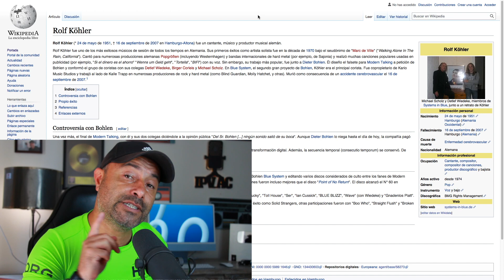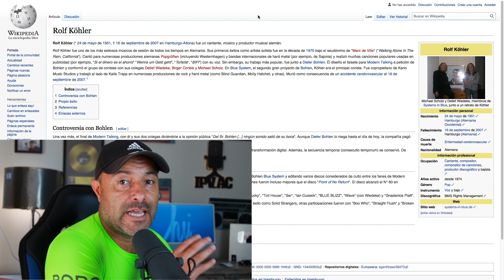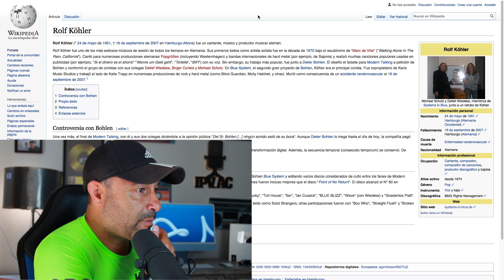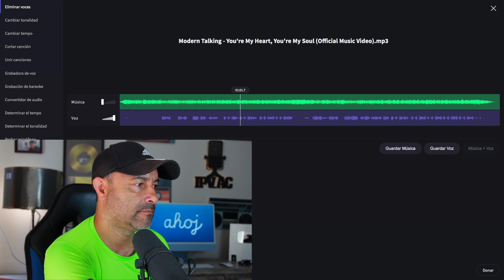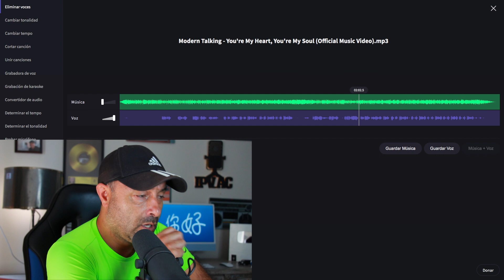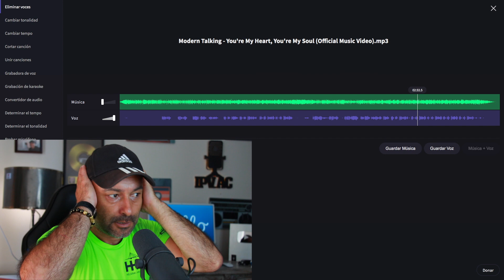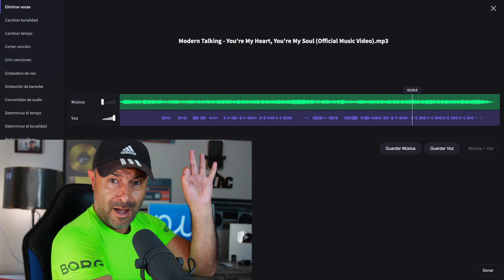Modern Talking -You're My Heart - Analizando Su Canto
Estimados amigos, en este video veremos que no fueron los integrantes del grupo Modern Talking quienes cantaban los legendarios coros con falsetes en sus canciones, sino Rolf Köhler, quien fue uno de los más exitosos músicos de sesión de todos los tiempos en Alemania